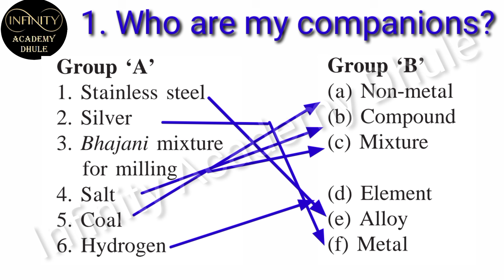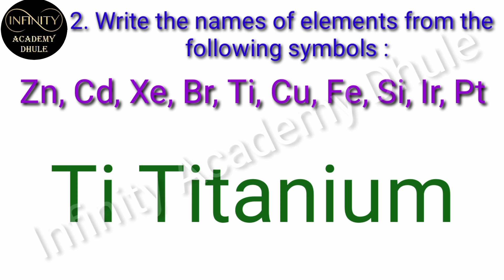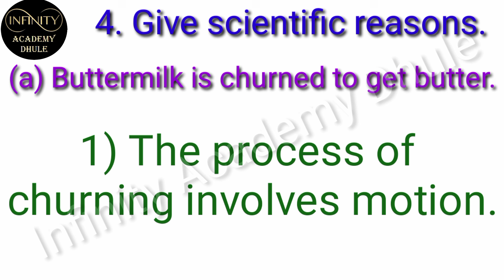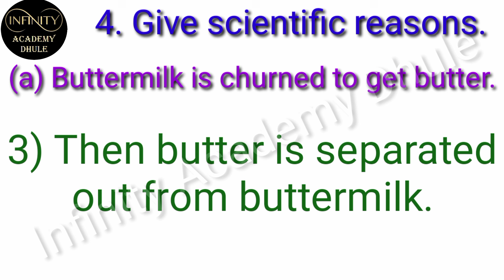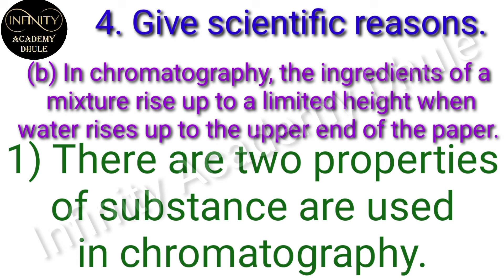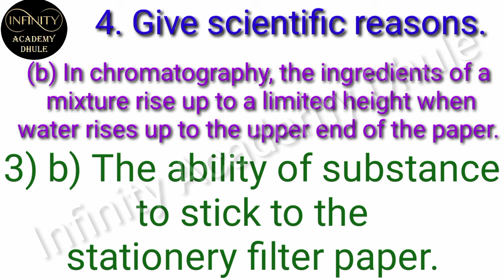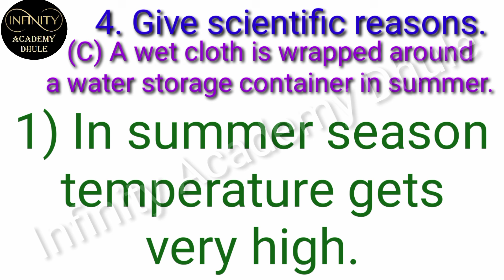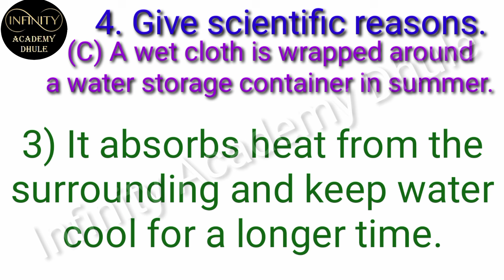14 Elements Components and Mixtures Exercise 1 to 4 7th General Science easy Answer state bor Part 1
14 Elements Components and Mixtures Exercise 1 to 4 7th General Science easy Answer state bor Part 1

1. Who are my companions?
Group ‘A’ Group ‘B’
1. Stainless steel (a) Non-metal
2. Silver (b) Compound
 for milling
4. Salt (d) Element
5. Coal (e) Alloy
6. Hydrogen (f) Metal
2. Write the names of elements from the
following symbols : Zn, Cd, Xe, Br, Ti,
Cu, Fe, Si, Ir, Pt.
3. What are the molecular formulae of the
following compounds ?
Hydrochloric acid, sulphuric acid, sodium
chloride, glucose, methane.
4. Give scientific reasons.
(a) Buttermilk is churned to get butter.
(b) In chromatography, the ingredients of
a mixture rise up to a limited height
when water rises up to the upper end
of the paper.
storage container in summer.
5. Explain the difference.
(a) Metals and non-metals
(b) Mixtures and compounds
(d) Separation by distillation and by
separating funnel
6. Write answers to the following questions
in your own words.
(a) How are the components of mixtures
separated by simple methods ?
(b) Which elements (metals and non-
metals), compounds and mixtures do
we use in our day-to-day life ?
purpose do we use centrifugation?
(d) Where are the methods of separation
by distillation and by separating
funnel used? Why ?
(e) Which precaution will you take while
using the methods of distillation and
separation by separating funnel ?